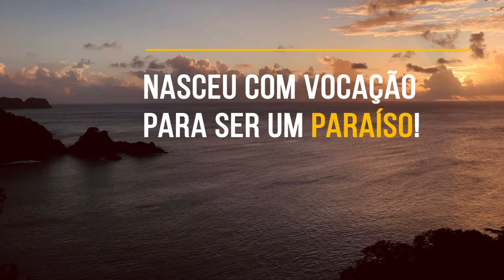Melhor praia do mundo: Praia do Sancho, Fernando de Noronha.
A Praia do Sancho, em Fernando de Noronha, foi eleita pela quarta vez como a melhor praia do mundo! Aperte o play e inspire-se para ir conhecer esse paraíso natural.